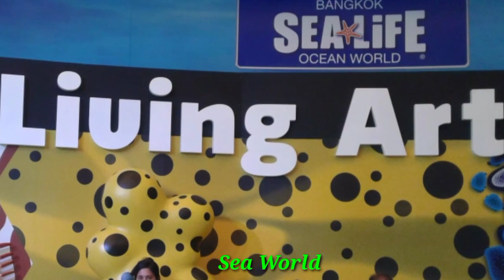Best places to visit Thailand।New Ringtone 2021। Famous tamil bgm ringtone ।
Related keywords ;

New Ringtone 2021 | Flute Ringtone | famous tamil bgm ringtone | South bgm ringtone